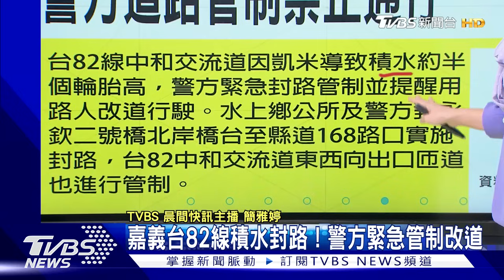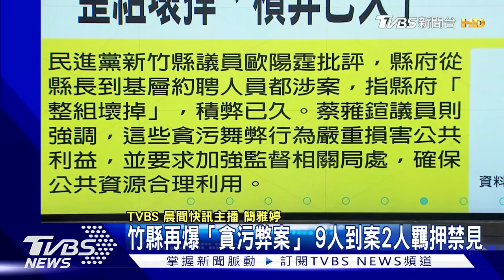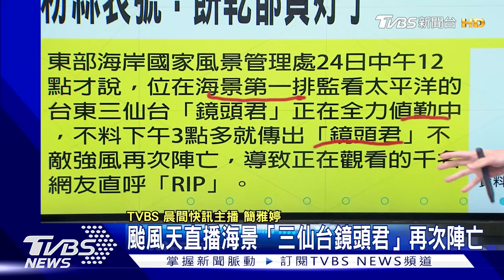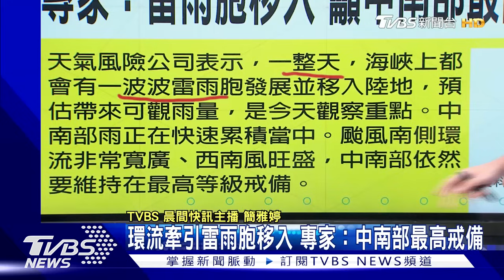颱風天直播海景「三仙台鏡頭君」再次陣亡 粉絲哀號：餅乾都買好了 凱米登陸轉中颱 專家：雷雨胞移入 籲中南部最高戒備｜TVBS晨間快訊｜TVBS新聞20240725